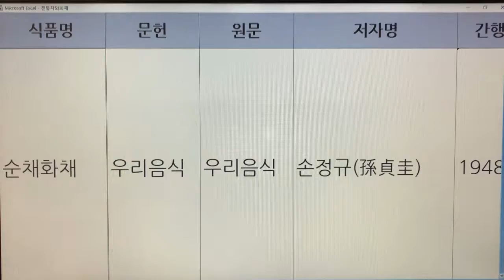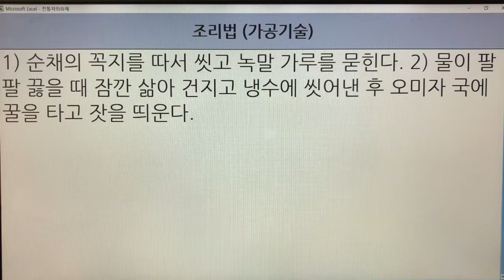한국 전통화채(Korea Traditional Punch) - 13. 순채 화채 : 문헌 2개(우리음식, 시의전서)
기록 - 2개
순채 화채 - 우리음식
순채 화채 - 시의전서